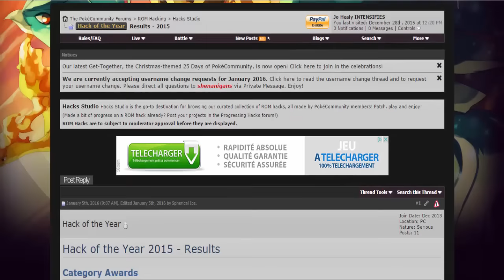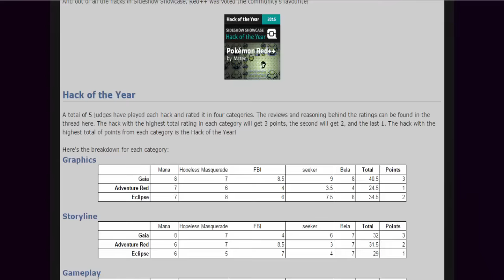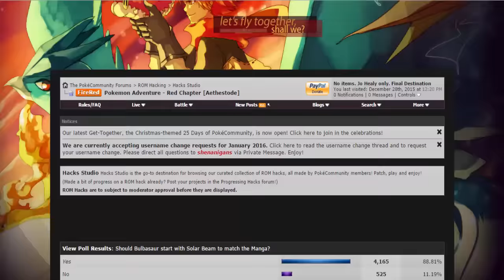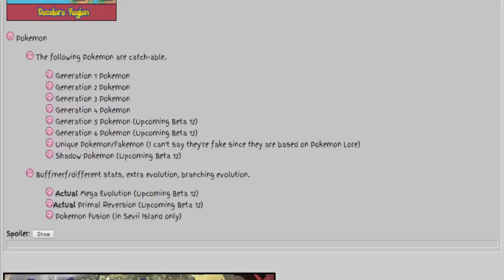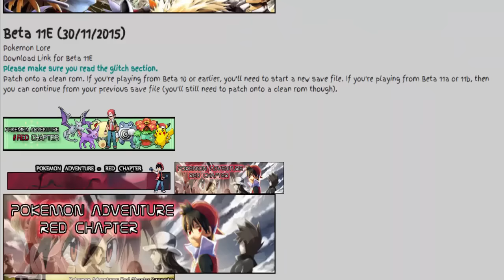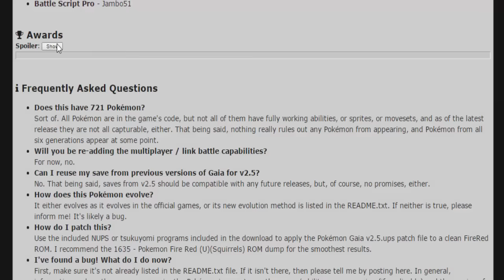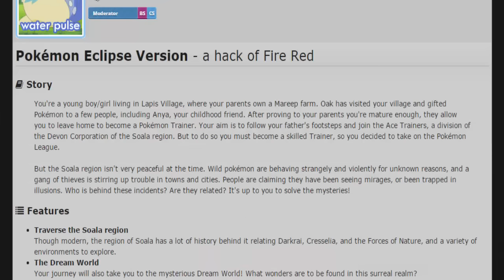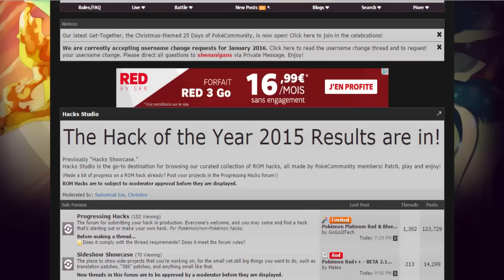Le Hack de l'Année 2015 sur le forum Pokécommunity !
Nous nous rendons aujourd'hui sur le forum Pokécommunity pour découvrir quels jeux ont été élus parmi les meilleurs de l'année !

Je ne l'ai pas précisé dans la vidéo mais les trois jeux que nous allons voir sont déjà passés par d'autres tours de sélection des meilleurs jeux donc ce qui reste est vraiment la crème de la crème comme on dit :p

Et après avoir vu les résultats nous nous rendons sur les pages respectives de chacun de ces jeux pour voir plus en détails ce qu'ils proposent !